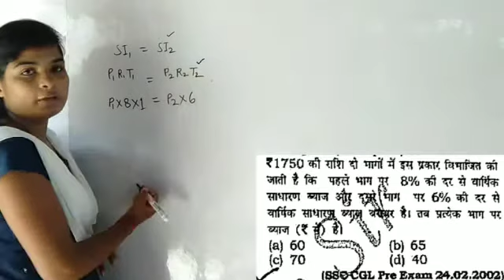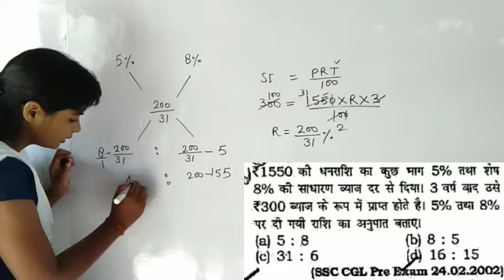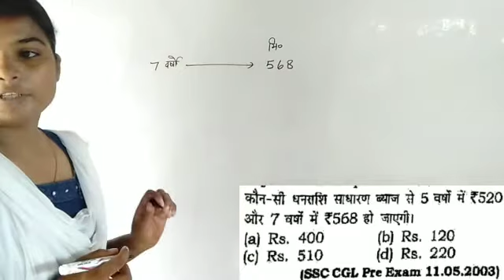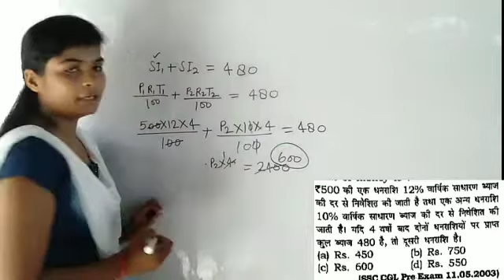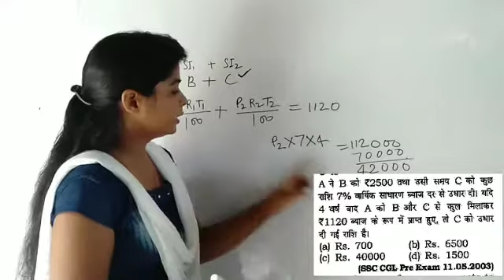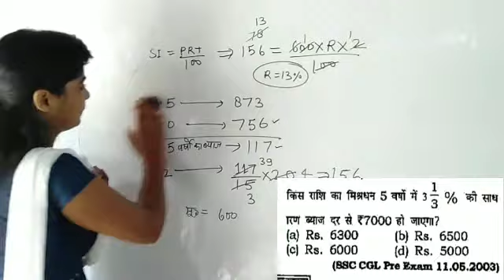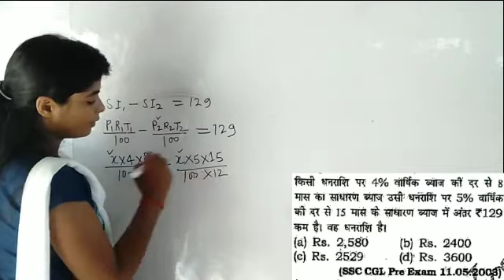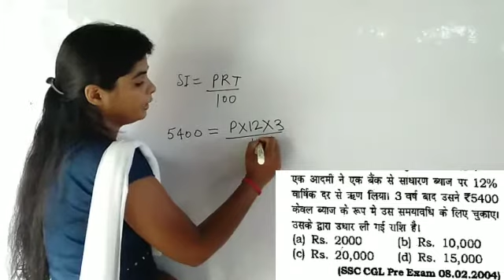Rakesh yadav book 9700+solution simple intrrest